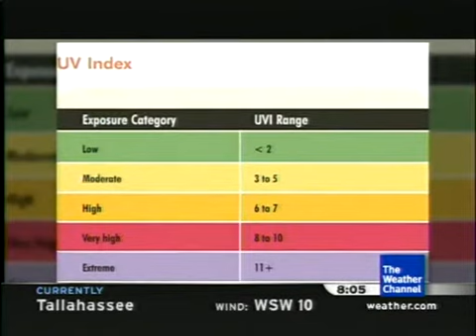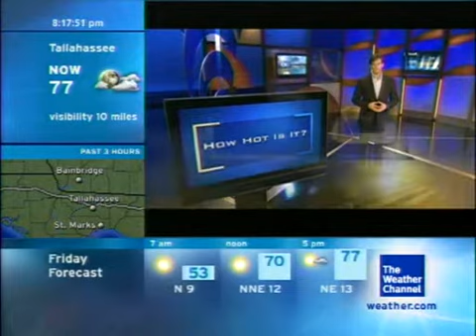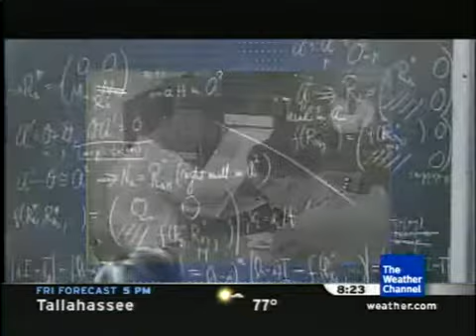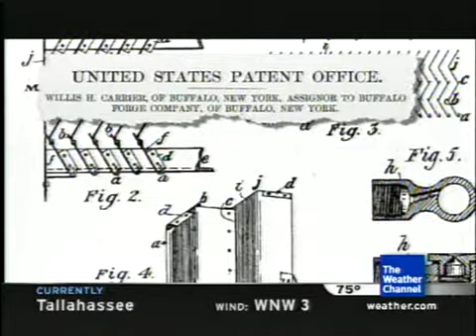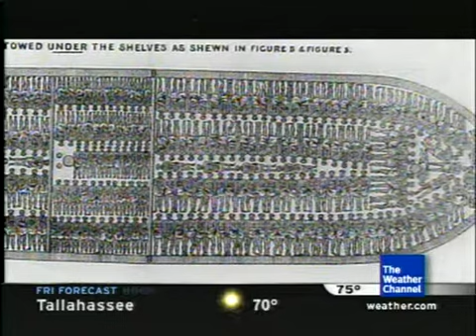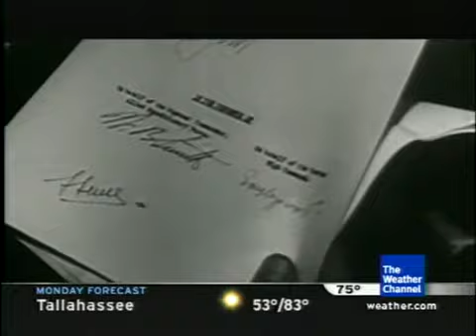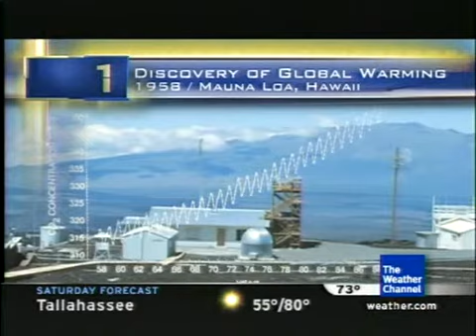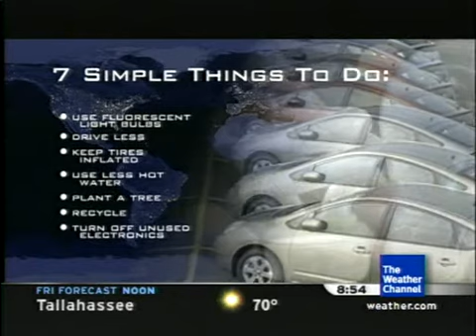100 Biggest Weather Moments: 12-1